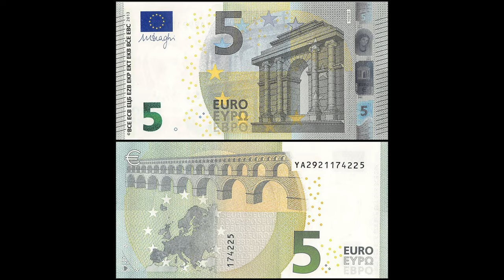EUROLARDAKİ HAYALİ KÖPRÜLER ARTIK GERÇEK!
Euro üzerinde bulunan hayali köprü resimleri Hollanda'nın Spijkenisse şehrinde 2010'lu yılların başında gerçeğe dönüşmüş. Bu videoda size Euro üzerindeki resimlerin hikayesini anlattık ve o resimlerdeki köprülerin gerçeğe dönüşmüş hallerini sizlerle paylaştık. İyi seyirler!